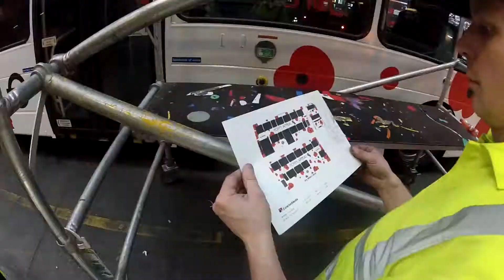Arriva London Poppy Appeal Bus wrap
Arriva London are proud to be a part of the London Poppy day Appeal